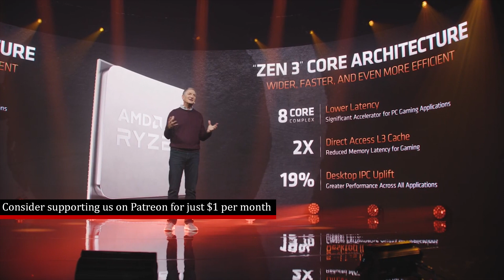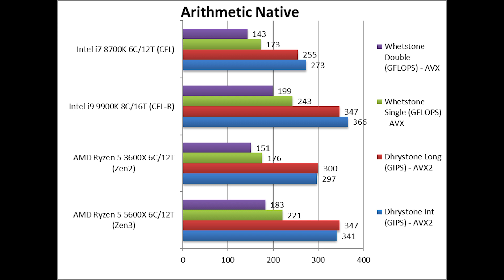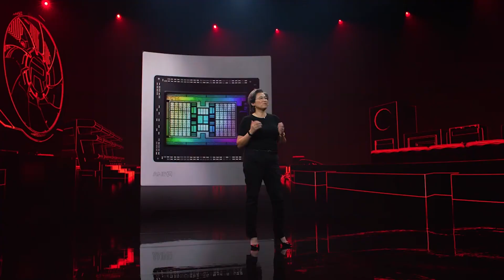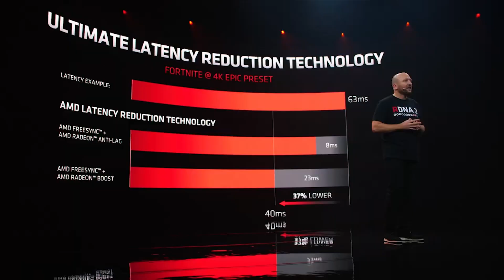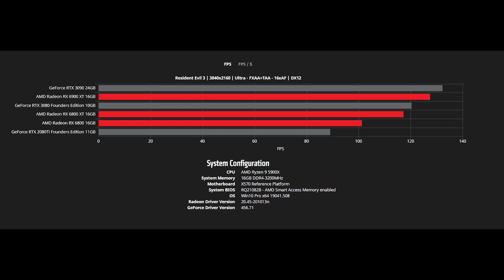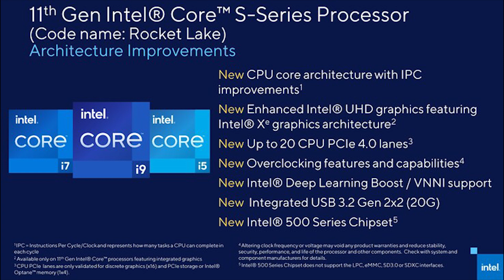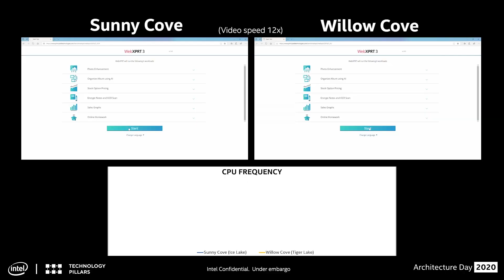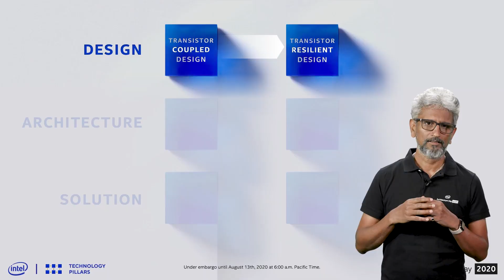AMD Zen 3 Crushes Competition | RX 6000 Performance Detailed | Rocket Lake Destroys Comet Lake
Zen 3 Ryzen 5000 CPUs have had some new benchmarks, and they crush the competition in performance. Both the Ryzen 5800X and Ryzen 5600X are shown off here, with impressive results shown by the new processors from AMD across both.

RX 6000 has also had some new performance numbers, as official gaming benchmarks have been published by AMD. The RX 6800XT and RX 6900XT are pitted against Nvidia RTX 30 Ampere flagship cards, the RTX 3090 and RTX 3080, as well as Turing based RTX 2080 Ti.

There has also been a leak of Intel's Rocket Lake, with a benchmark result showing impressive results against the predecessor CPUs, Comet Lake. But how will Rocket Lake S fare against Zen 3?

0:00 Start
0:20 SiSoftware Zen 3 benchmarks
3:42 RX 6000 - more performance results
10:03 Intel Rocket Lake